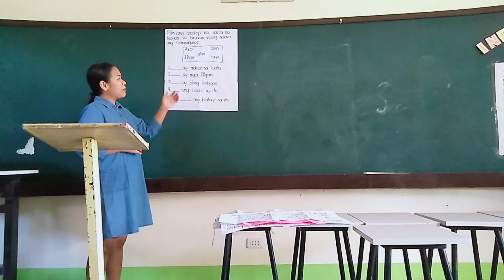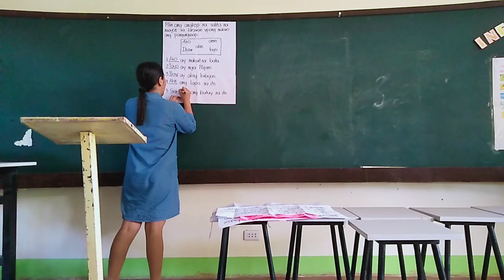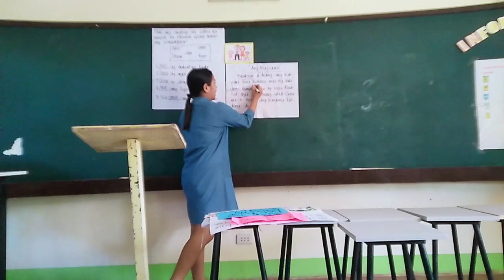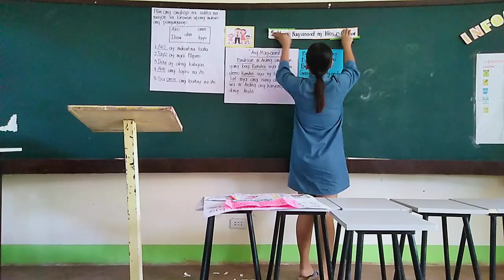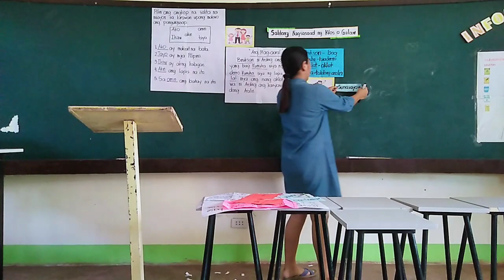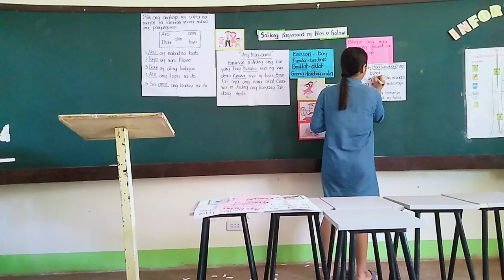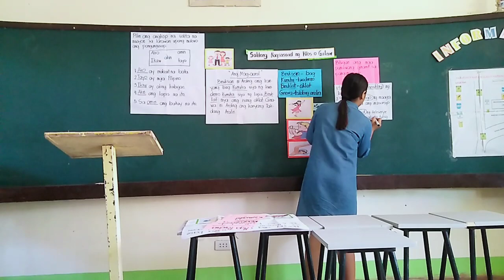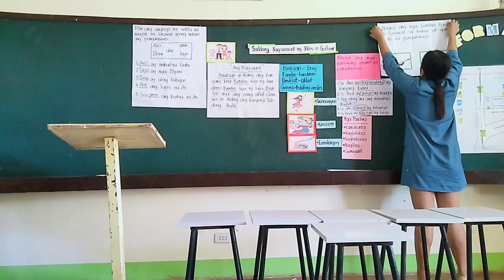Demo Teaching in Multi-grade Classes